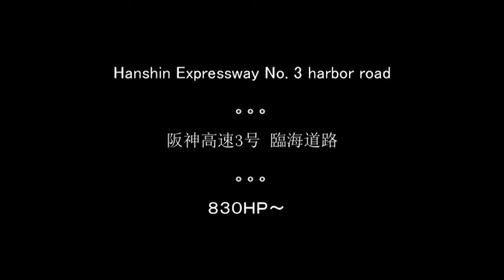湾岸ミッドナイト５ＤＸ - Kobe, Hanshin Expressway - 830HP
Night out, fun times.